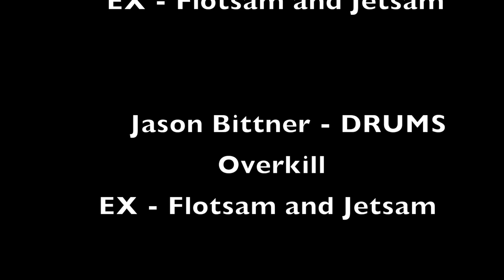Flotsam and Jetsam - Hard On You - 2020 "Flotsam Family" Version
FIRST OF ALL - THIS IS NOT THE BAND! Jason Ward and I are NOT back in the band!! We simply did this video for fun - Mike and AK are still the only original members (and writers of this song) - therefore they are "Flotsam" and "Jetsam" - I don't know who is who but you get the point. I always loved Jason Ward's bass playing so I asked him to jam on this one too! This song probably my all- time favorite by the band and I always loved playing this one - we changed the last chorus a little cause that's how Mike always "heard" the drum part too!!
FLOTS TIL DEATH!